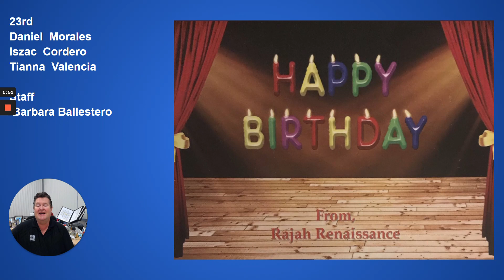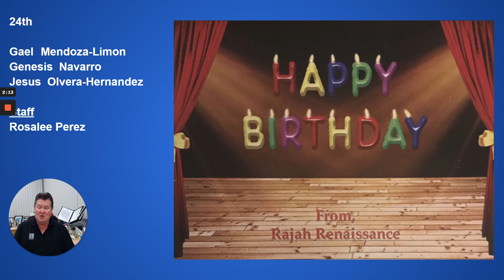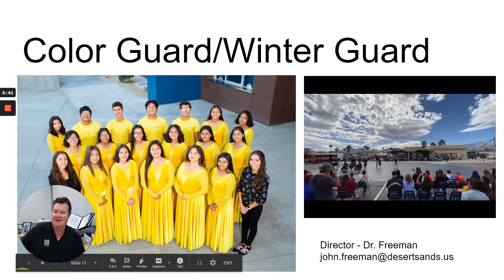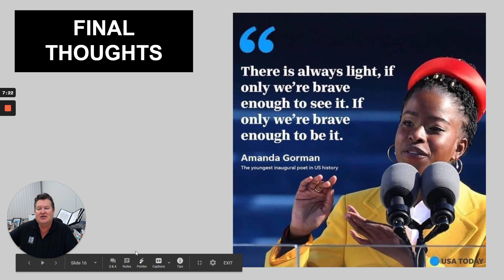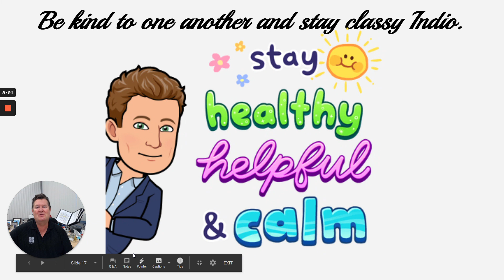IHS Rajah Report Student Broadcast for 01'21'21 Thursday